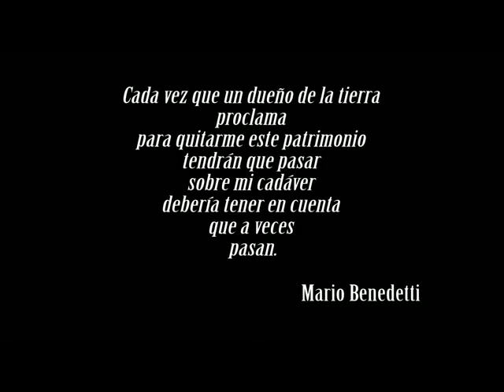Construcción de indicadores de género (6 de 6)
Última parte de la conferencia de Mila Ramos (presidenta de la ONGD "Mujeres en Zona de Conflicto) realizada dentro del marco del Curso de Especialista Universitario en "Construcción de indicadores de género para la cooperación y la educación al desarrollo".